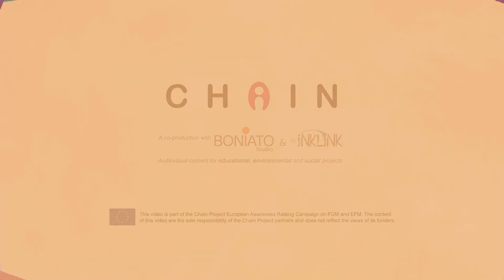Another Choice is Possible | Chain for Change Campaign – Early and Forced Marriage | Bambara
The CHAIN project is an EU co-funded project coordinated by TERRE DES FEMMES and in partnership with ActionAid International Italia Onlus, the End FGM European Network, Equipop, and Save a Girl, Save a Generation. On the International Day of the Girl Child 2021, we launched a European awareness raising campaign on FGM and EFM.

"Another choice is possible" shows that EFM is practised in the hope that the child complies with what the community expects of them. Yet, it only provokes pain and resentment. A brighter future is possible if children are given the freedom to make their own choices.

The two animated videos, co-created with Boniato Studio & The InkLink and with the participation of affected community members (so called Community Trainers), are intended to raise awareness without judgement and with a care for cultural sensitivity.

The videos are available with a voiceover and subtitles in English and four European languages (German, Italian, French and Spanish), as well as six additional community languages (Arabic, Bambara, Roma, Somali, Tigrinya, Urdu). The community voiceovers were done in-house by the End FGM European Network with volunteer community members, to make the messages more accessible to all.

This International Day of the Girl, JoinOurChain against FGM and EFM by sharing the Chain for Change Campaign!